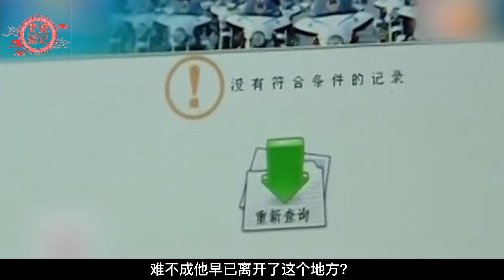80歲老人蝸居狹小山洞，整日與野狗搶飯吃，卻聲稱兒子是千萬富翁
80歲老人蝸居狹小山洞，整日與野狗搶飯吃，卻聲稱兒子是千萬富翁